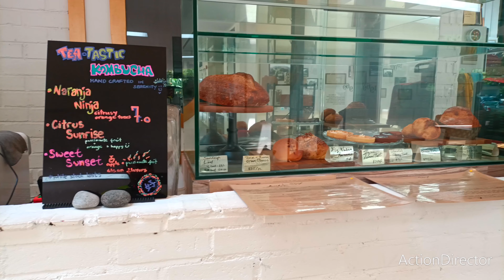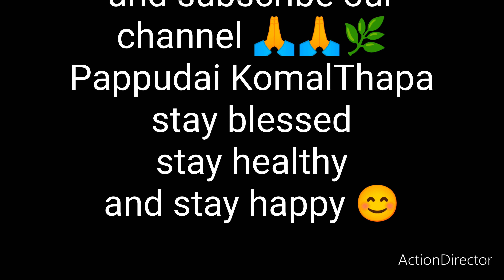Enjoying with nature 🌿🌿☘️☘️🚴@indrakomalvlogs5550